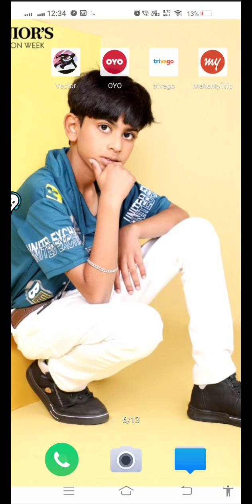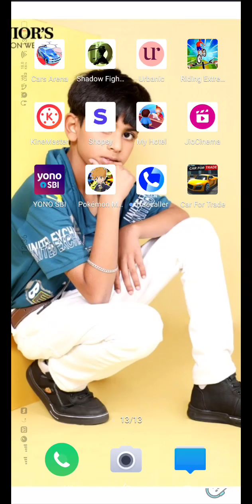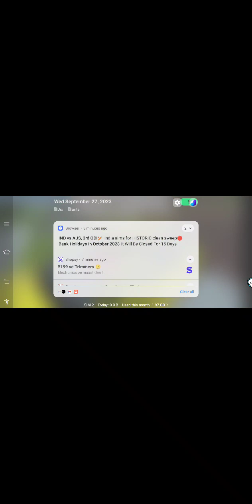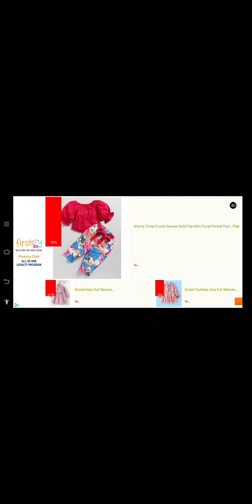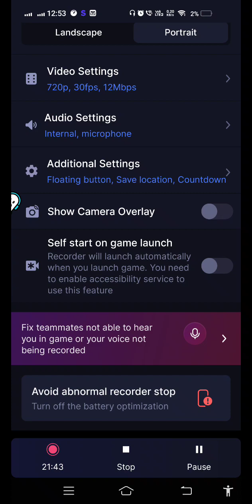I have opened my own dealership 😱car for trade#trending RTL SELLER